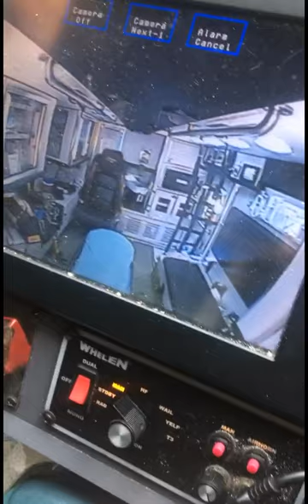July 25, 2024